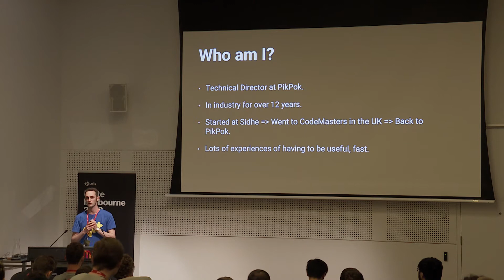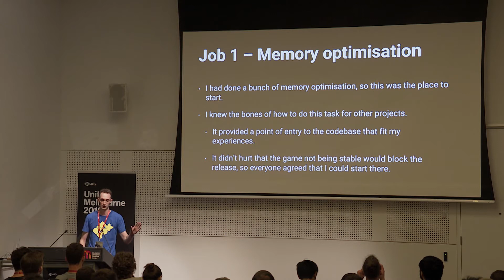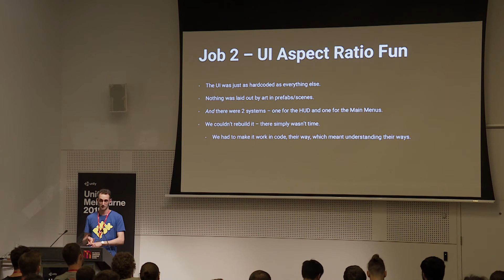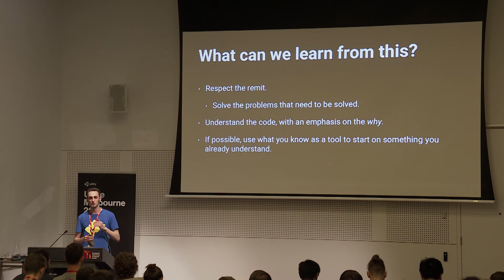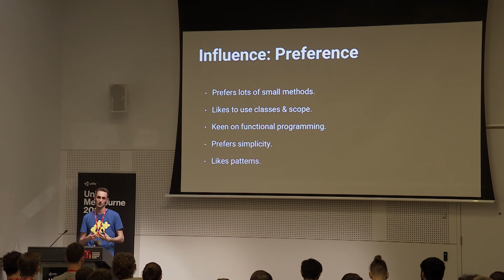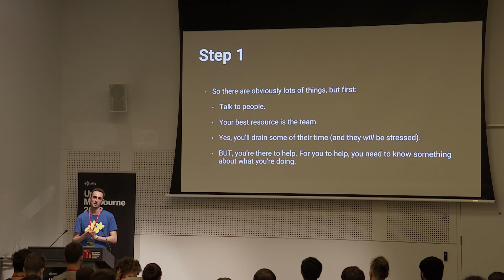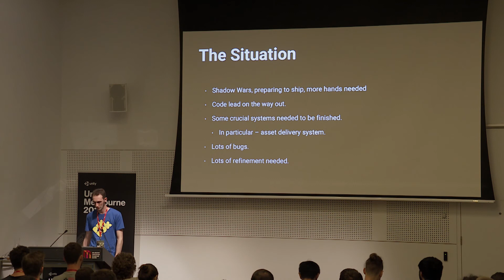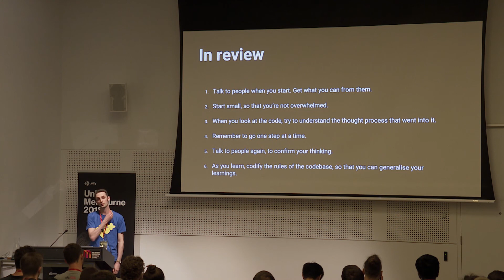How to Drop In: Being productive without much prep - Jeremy Burgess